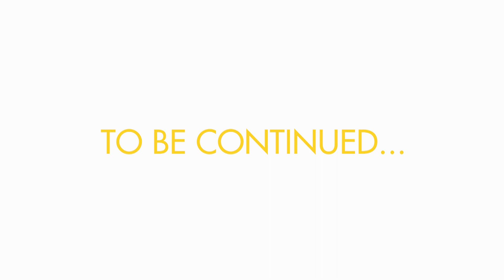Behind the Wheel | Phillip Island | Scott McLaughlin & Fabian Coulthard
Phillip Island, coffee beans and reality TV. Come for a ride to the track with Scott and McLaughlin and Fabian Coulthard.